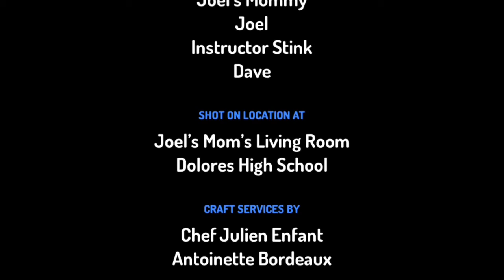Joel’s Escape Ep 1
Joel’s mommy grounds him for getting a discipline slip from Principal Kady, and Dave doesn’t know what to say about it, so Joel decides to run back home.